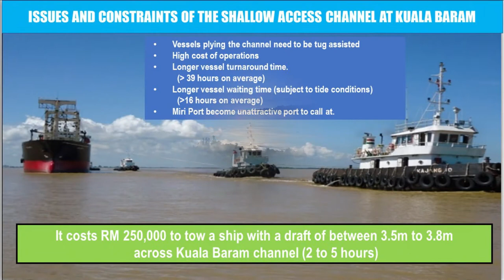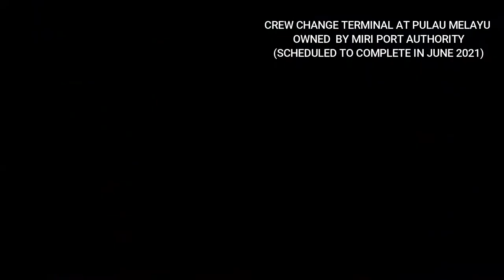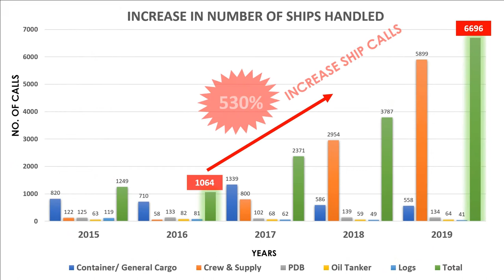MIRI PORT AUTHORITY PUBLIC SERVICE INNOVATION AWARD 2021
MIRI PORT AUTHORITY PUBLIC SERVICE INNOVATION AWARD 2021 FOR MTE 2021 EXPO

Credit to:

Miri City 2020 | Cinematic Drone Shots | Mavic Mini
Galvin Lian

Miri River
Emesion Galang

GREAT HORNBILL = Beautiful wild bird in the world
ARIJIT MAHATA

MUSIC

Motivational And Inspiring Music For Success Positive Feelings: Subliminal Music Of Success

Sape Kenyah(Kenyah)
luhproductionmusic